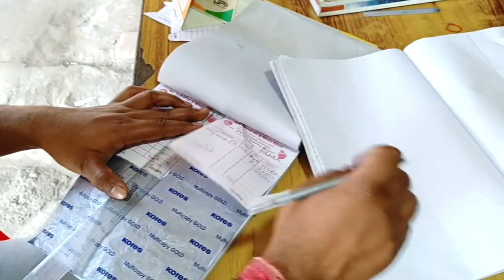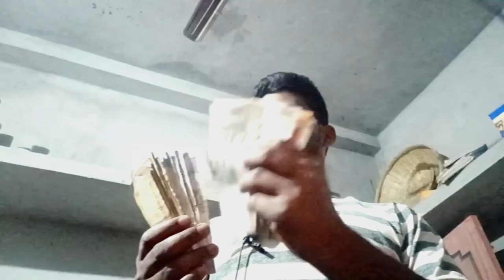सब्जी फल बेचने का सही तारिका अनार फल l business l daily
angur ka bajar gir Gaya
humko itna sasta Ho Gaya

Ankur kahan se laenge
Anar mahanga ho gaya hai
kg100 Anar fruit daily

daily Anar fal fruit vikreta
tokri wale Anar bechne wale
bhaiya ji kya bhav hai

namaste doston Mera kam
agar pasand aaye to
karna na bhule dhanyvad

1 kilo Anar mein Kitna
juice nikalta hai
bataiye to Anar vikreta
best quality Anar
Nasik wale Anar
Nasik wale Anar
Kahan milega
daily fruits Volgs Anar
daily fruit vikreta Anar
daily Volgs video Hindi
daily fruits business Anar
Anar fruit business new

आज मैं गाँव के बाज़ार में ढेर सारी
अनार फल  बेच रहा ह

vegetable fruit market
daily Volgs channe

daily blogging
daily blogger
daily Volgs videos
Dileep road vikreta
daily fruits business

thank you 🙏 follow the channel
Sanjoy DLk Volgs videos